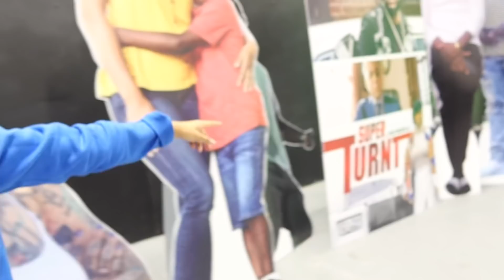PRODUCTION STUDIO/ATL VLOG (Are We In A Movie/Show?)